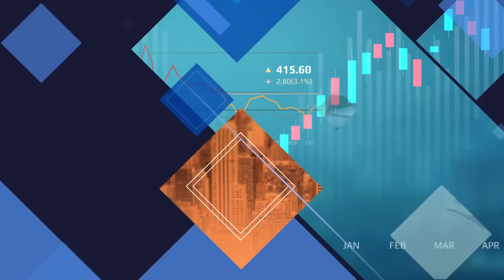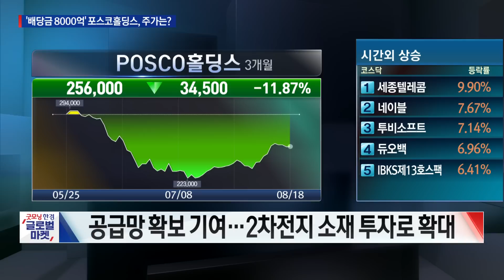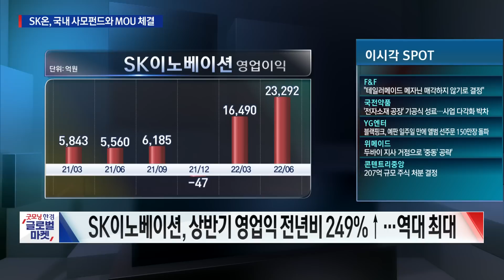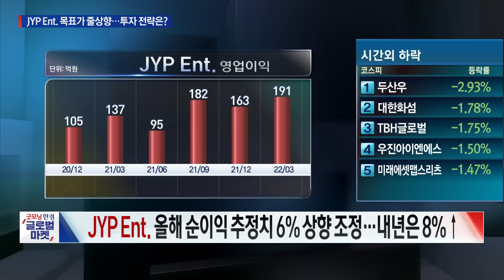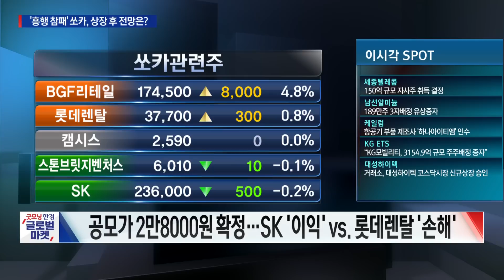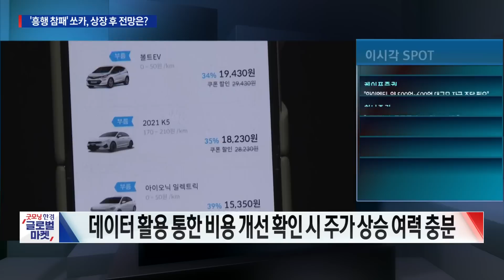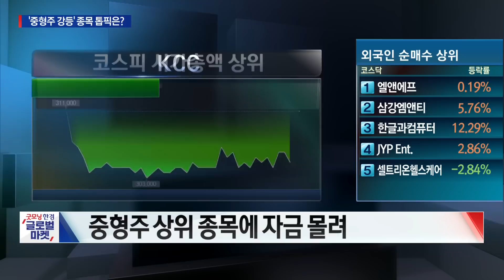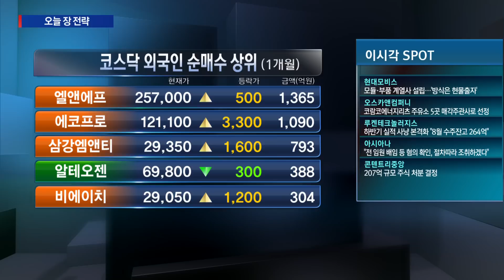한전, 사우디 열병합발전소 수주 기대ㅣPOSCO홀딩스 배당 8000억ㅣSK온, 2조 사모펀드 투자협약ㅣ엔터주 목표가 줄상향..JYP엔터 주목ㅣ쏘카 상장 예정..SK vs 롯데렌탈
■ 앵커 : 이혜수

■ 출연 : 나민호 야천투자연구소 소장
■ 출연 : 김선형 L&S홀딩스 대표
■ 출연 : 윤여민 교보증권 영업부 FP